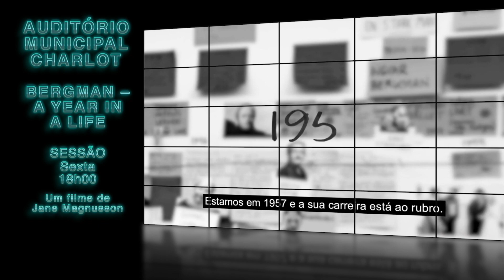Escolha Setúbal (3 a 6 de janeiro)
O programa Setúbal Christmas Fest está prestes prestes a encerrar mas até Dia de Reis são ainda várias as atividades dirigidas a toda a família em que pode participar.
Como vem sendo habitual, nos Paços do Concelho cantam-se as janeiras.
Estas e outras sugestões para ficar a conhecer melhor nesta edição.
A Escolha é sua.